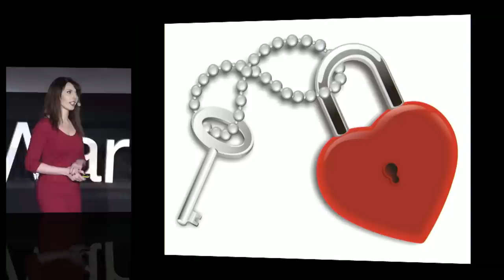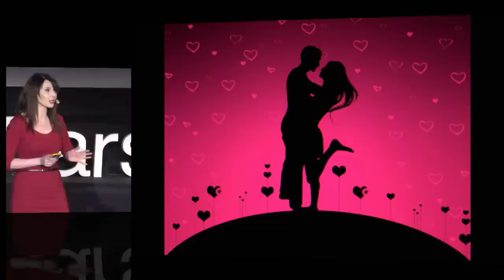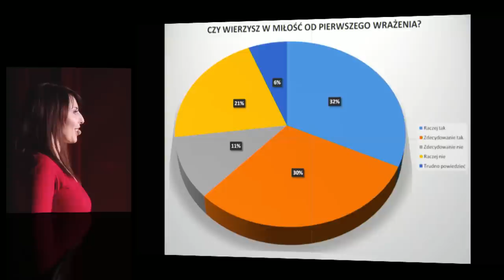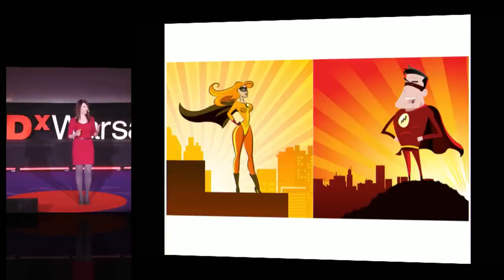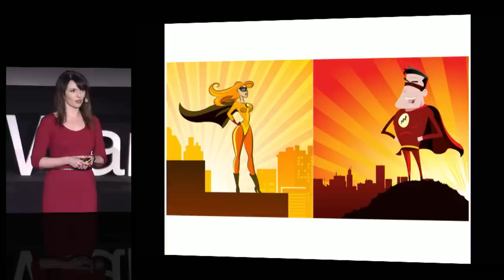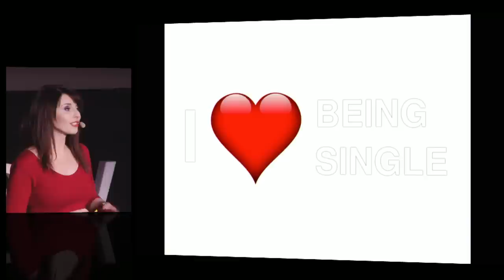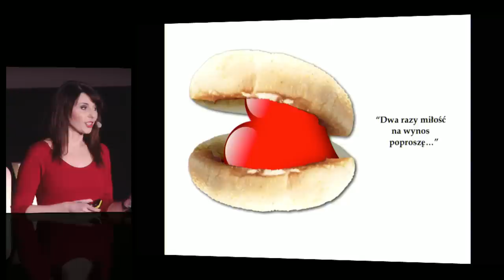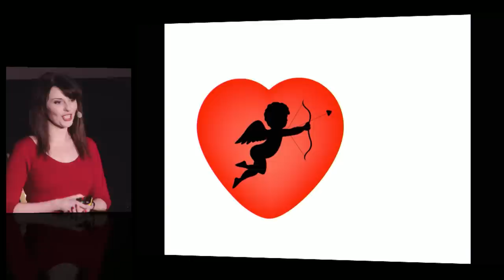Single w pulapkach: Julita Czernecka at TEDxWarsaw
As an author, PhD researcher, media commentator and expert on dating sites, Julita Czernecka breaks down the inner workings of match-making services into pieces. Exploring the lifestyles of big-city singles, she reveals how feminity and masculinity are constantly evolving and what difference this evolution makes to our definition of romantic love.